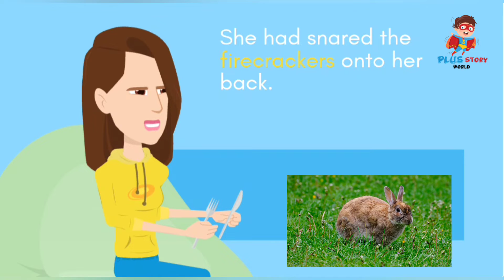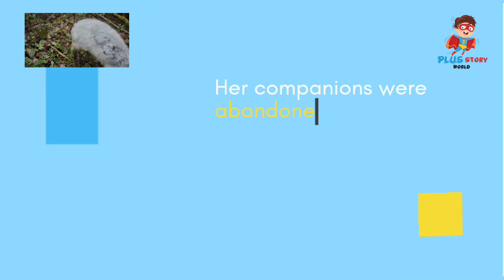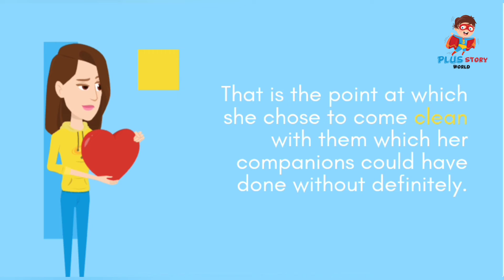RUN, RUN | Lily was a wonderful rabbit who wanted to play | Kids Story In English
Plus Story World presents
RUN, RUN

Lily was a wonderful rabbit who wanted to play with her companions. Their #1 game was "dashing, run, run" (that is the very thing they called the game).

On one occasion she tracked down a firecracker with a long wick and had a thought.

The race day showed up and Lily had somewhat confidential. She had snared the firecrackers onto her back.

After the beginning sign Lily ran quicker than any time in recent memory. Her companions were abandoned way with their mouths open, it was staggering!

Abruptly Lily started to shout, running from one side to other, around and around and she hit her head on the trees and plants. Then, at that point, she ran towards her companions and they attempted to escape from her.

At long last Lily halted and fell depleted while her companions looked on, flabbergasted. That is the point at which she chose to come clean with them which her companions could have done without definitely.

Lily had taken in an illustration and figured out that assuming she held misleading her companions they wouldn't confide in her any longer.